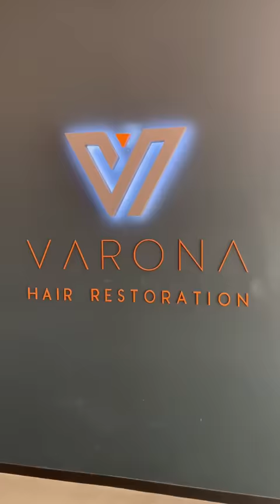Hair transplant surgery day!